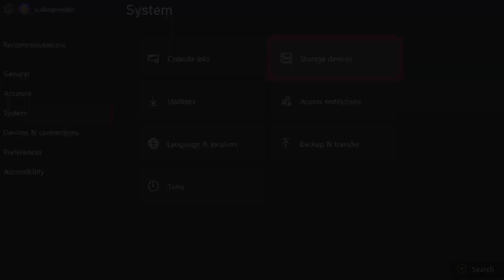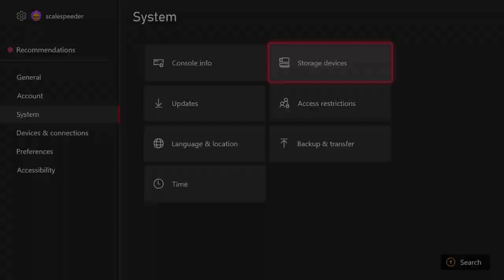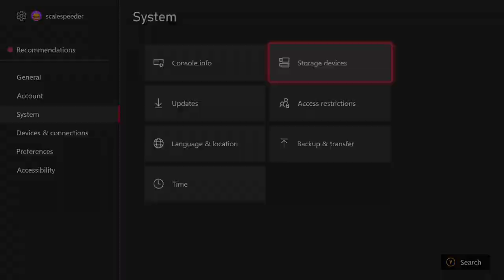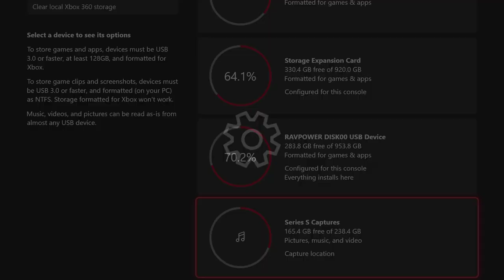How To Solve & Fix Xbox Series S / X Console Not Recording Gameplay Video To External USB SSD / HDD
This tutorial video is for Xbox Series S / X Console owners who are having trouble with not being able to record gameplay video captures to their external USB storage drive - whether that be a HDDor an SSD.
To solve and fix this problem, you may have to clear some space on your primary main console storage drive - because if this is full, or almost full, your Xbox will not record or capture any gameplay footage, or save it to your external storage.
Thanks, Rob.